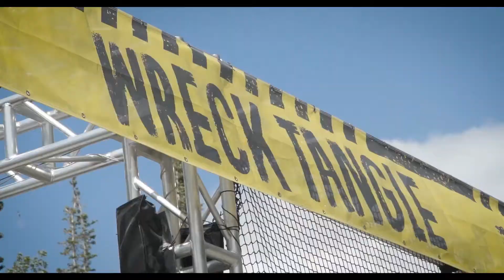Woodward: the ultimate Ninja Parc challenge | ADVENTURE BigAirBag®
Always wanted to be a ninja? Woodward is definitely worth your visit!
This amazing obstacle course ends with a landing on our BigAirBag® ADVENTURE after you hurtle down a thrilling zipline! The low-profile, highly advanced BigAirBag® ADVENTURE features multiple air-pillars which absorb impact individually, allowing for simultaneous landings. The BigAirBag® ADVENTURE is rapidly becoming a much loved attraction at adventure parks, adventure playgrounds, freestyle parks and gymnasiums across the globe.